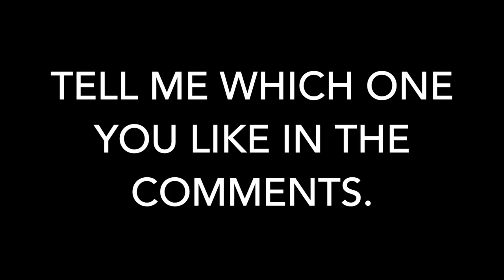Intro 1 VS Intro 2 VS Intro 3! (WHICH ONE IS BETTER?)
Whichever one has the most votes, I'll be using that. :)